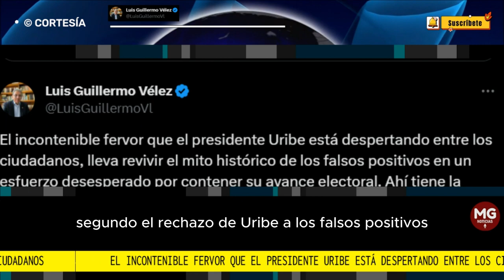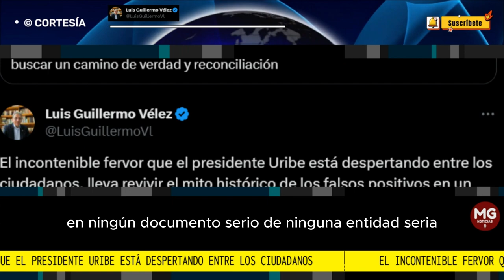📢 "EL INCONTENIBLE FERVOR QUE EL PRESIDENTE URIBE ESTA DESPERTANDO ENTRE LOS CIUDADANOS..."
El incontenible fervor que el presidente Uribe está despertando entre los ciudadanos, lleva revivir el mito histórico de los falsos positivos en un esfuerzo desesperado por contener su avance electoral. Ahí tiene la verdad